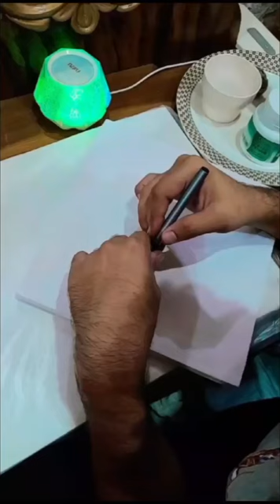islamicvideo calligraphyart painting drawingtutorial